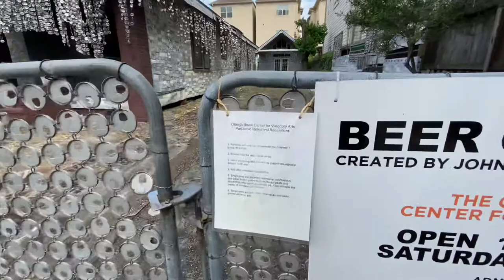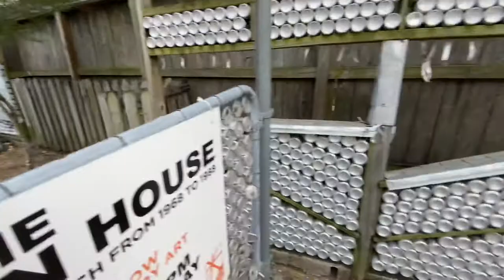Beer Can House - Houston, Texas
There once was a man who lived in Houston who covered his house in 50,000 beer cans.